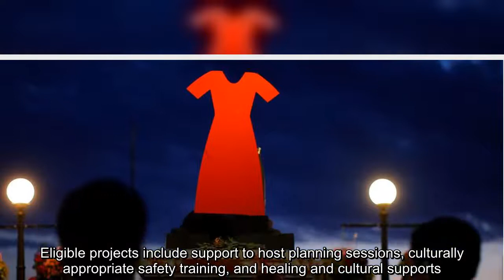Association of friendship centres to steer $5M fund for Indigenous safety planning